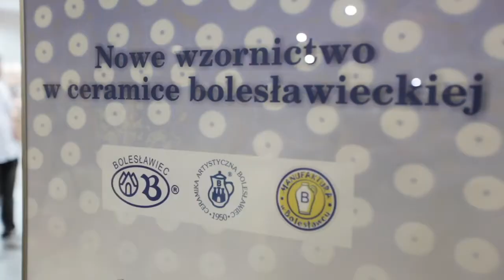Wernisaż wystawy "Nowe wzornictwo w ceramice bolesławieckiej"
Ujęte w postać naczyń nowe dekoracje i kształty autorstwa Janiny Bany-Kozłowskiej, Barbary Kozłowskiej-Trojnar, Danuty Amborskiej i Iwony Pieli można od czwartku oglądać w galerii „małej Białej” Bolesławieckiego Ośrodka Kultury - Międzynarodowego Centrum Ceramiki.

Wystawa czynna do niedzieli 21 sierpnia prezentuje najciekawsze nowe wzory największych bolesławieckich producentów ceramiki. Wśród nich nie mogło zabraknąć firmy o najdłuższej powojennej historii - Zakładów Ceramicznych „BOLESŁAWIEC”.

- Przygotowaliśmy na tę wystawę dwie kolekcje - mówi Wiesław Ogrodnik, Prezes Zarządu ZC „BOLESŁAWIEC”. - Pierwsza z nich była prezentowa na targach Ambiente we Frakfurcie i uzyskała tam bardzo dobre recenzje a rynek odpowiedział bardzo dużymi zamówieniami. Druga kolekcja jest premierą utrzymaną w klimacie wiosennym i mam nadzieję, że ona również spotka się z entuzjastycznymi reakcjami rynku. Pokazujemy tutaj to co mamy najnowsze i najciekawsze. Zapraszamy do Zakładów Ceramicznych „BOLESŁAWIEC” nie tylko podczas Bolesławieckiego Święta Ceramiki ale także po nim. Każdy znajdzie w naszej ofercie coś co może go zainteresować i zachwycić.

Kolekcja prezentowanych na ekspozycji Zakładów garnków, półmisków, salaterek i sztućców przeznaczona jest zarówno do gastronomii, jak i do codziennego użytku. Są to naczynia, w których można nie tylko przygotować potrawy, ale również podgrzewać, zapiekać w piekarniku i serwować na stół. Formy naczyń oparte są na nowoczesnej linii geometrycznej prostokątów, owali i walców.

Wernisaż cieszył się ogromnym zainteresowaniem a produkty oglądano z uwagą. Na wernisażu pojawiły się także „Zdobinki” z ZC „BOLESŁAWIEC”.